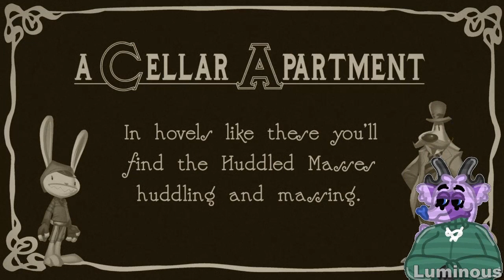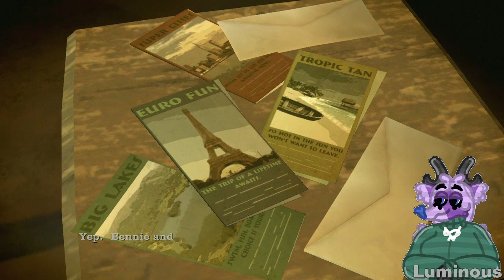Luminous Plays: Sam & Max [Telltale Games - Season Three] (Part 16)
Take me back to the past when sometimes things didn't suck ass.